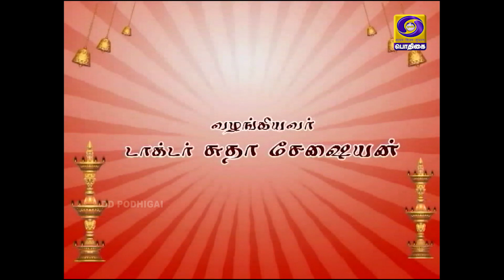ENGENGU KANNINUM SAKTHI | EPISODE 48 | 03 - 02 - 2020